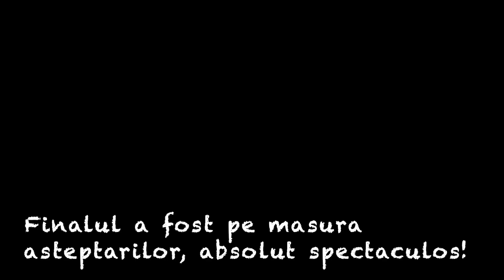Concurentii au task, de data aceasta in cuplu!